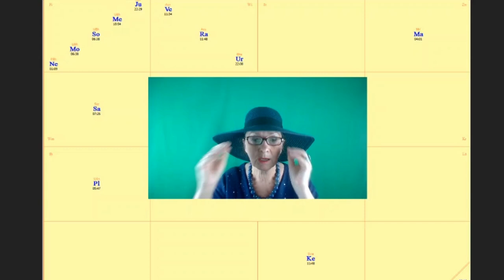Hogy lehetne az álmainkat, terveinket megvalósítani?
Kép: shutterstock/Favious

Telefonos elérhetőségem jóslásra:
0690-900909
750Ft/Perc

Átutalás:
Erste Bank
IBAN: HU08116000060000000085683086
BIC: GIBAHUHBXXX
Tulajdonos: Dendera Susanna Medici

Védikus Csillagjegyek:
Kos: kb. Április 13-tól Május 13-ig
Bika: kb. Május 13-tól Június 14-ig
Ikrek: kb. Június 14-től Július 15-ig
Rák: kb. Július 15-től Augusztus 16-ig
Oroszlán: kb. Augusztus 16-tól Szeptember 16-ig
Szűz: kb. Szeptember 16-tól Október 16-ig
Mérleg: kb. Október 16-tól November 15-ig
Szkorpión: kb. November 15-től Dezember 15-ig
Nyilas: kb. December 15-ől Január 14-ig
Bak: kb. Január 15-től Február 12-ig
Vízöntő: kb. Február 12-től Március 13-ig
Halak: kb. Március 13-tól Április 13-ig